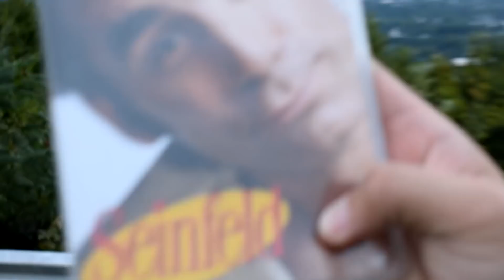COP BEATS UP KID FOR NO REASON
Valley PD Sheriff wakes up to an urgent call in his area. He takes down and detains the worst criminal of them all, Seinfeld.